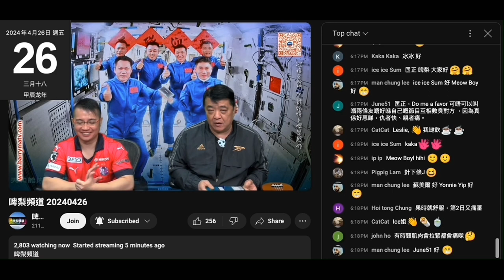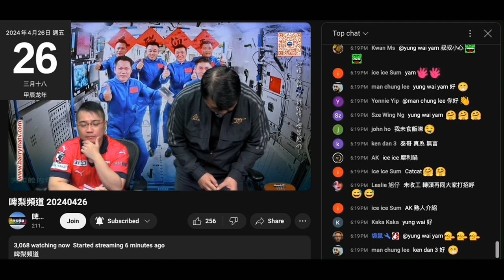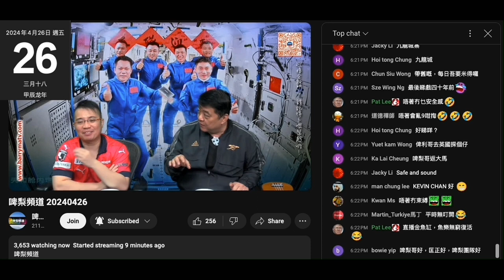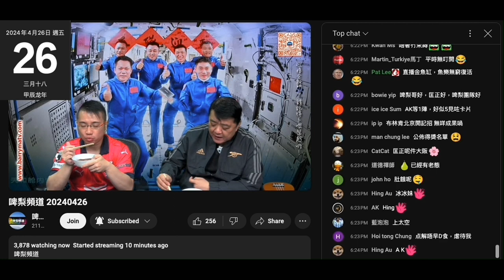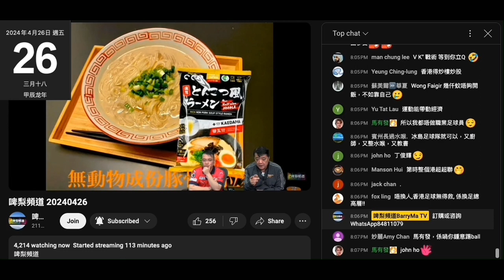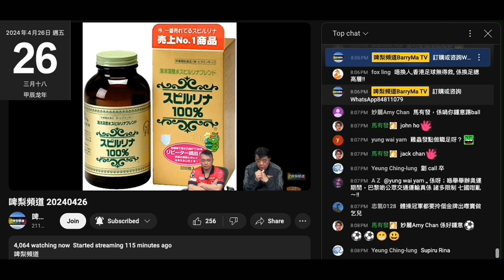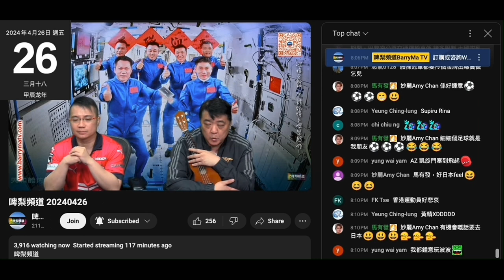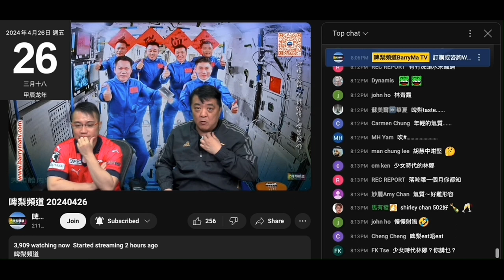20240426 啤梨晚報撚屌馬健賢鳩吹無罐頭刀開鮑魚而要食滯銷貨。咁上次隻罐頭豬手點開？撚屌由5月2-21去旅行，打女人偷錢賊林匡正興奮到笑晒閪口，被問到有無攞仆街victor聯絡個無應到幾撚唔願。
都話偷錢賊唔撚想目經眼藥水條仆街推銷員victor係鳩台做節目
俾撚屌問到 21號係咪唔得，偷錢賊聽到撚屌21號都未返個閪口笑到棚疏牙就嚟跌出嚟，可以扮兩個半禮拜大佬，又可以叫啲仆街上鳩台扮話事人

撚屌叮完包嘢夾一舊，而偷錢賊係靚煲皇無得食，𥄫到實，到有得夾就夾幾舊餓狗搶屎。
口嗰啖都未吞就夾第二舊入口，好撚餓

唔怪得撚屌呢兩晚都餵狗，原來走咗去大半個月

又推銷滯銷貨＋鳩吹好想間清湯牛腩麵舖個強國閪做新袍
咁咪叫個賤閪種娶撚咗佢囉
讚到隻強國閪咁勤力，而個賤閪種咁廢
之前係閪台個「做你老母中國人」成日鳩叫娶老婆一定要港女
死唔認自己個爛臭閪老婆係強國閪
而家又𥄫中隻強國閪做新袍
精神分裂

又推埋啲淘寶貨